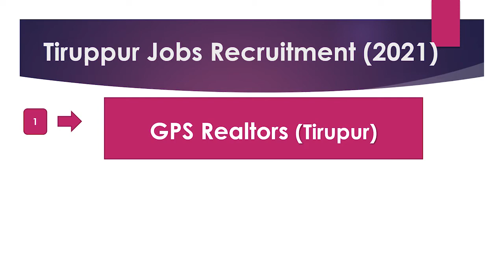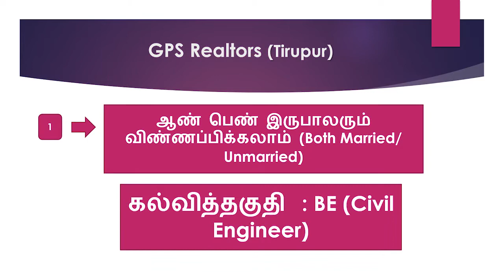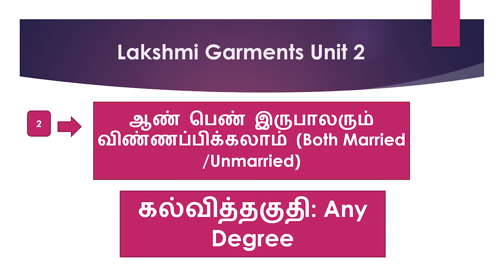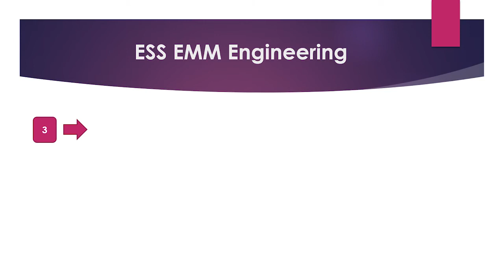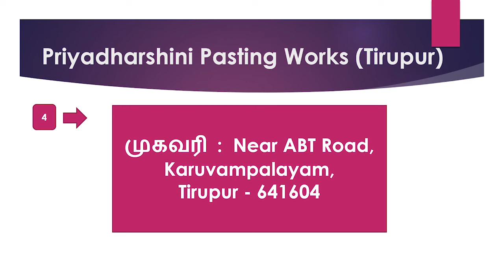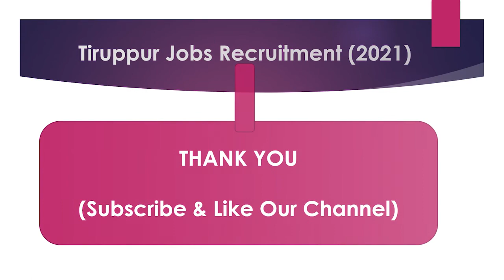Tiruppur Private Company Job Recruitment 2021 -Part 18 | Tiruppur Jobs | Jobs In Tirupur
Tiruppur Private Company Job Recruitment 2021 -Part 17 | Tiruppur Jobs | Jobs In Tirupur